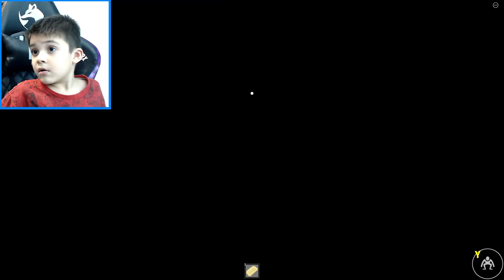UM BICHO AZUL E BABÃO CORREU ATRÁS DE MIM (Roblox - Rainbow Friends)